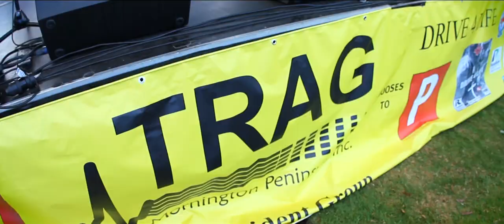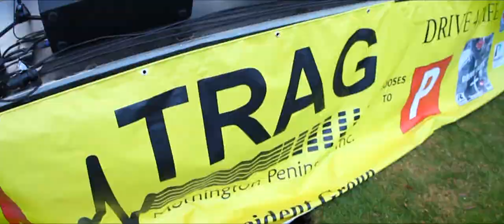Crossy's Gig 2012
Crossy's is a commmunity driven, family friendly music festival which is in its second year. It features up and coming bands from Melbourne and the Mornington Pennsula, local food and wine producers and entertainment for children [animal farm, face painting, jumping castle, balloon art].

All proceeds will go towards a fund being set up [The James Cross Charitable Trust] to support road trauma prevention, improve road safety and cycle safety awareness through education and research. The volunteers running Crossy's 2012 are working in conjunction with TRAG [Teenagers Road Accident Group] and Bicycle Network Victoria.

"Stones" performed by Snowy Belfast

Big thanks to all the bands (listed below) for putting up with us getting all up in their grill while playing their sets.

Bands featured:
- Roundhouse
- The Scarecrows
- Le Fox
- Snowy Belfast
- Red Ink
- The Hello Morning
- Boy In A Box
- Stonefield

Shot and edited by Matthew Smolen at The Briars Homestead in Mount Martha.